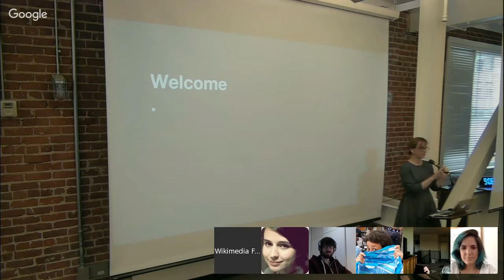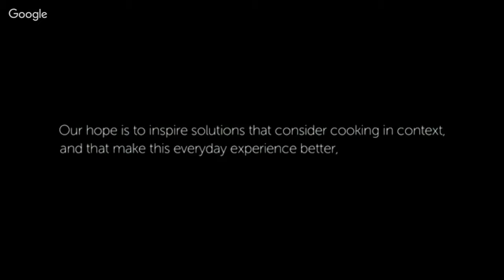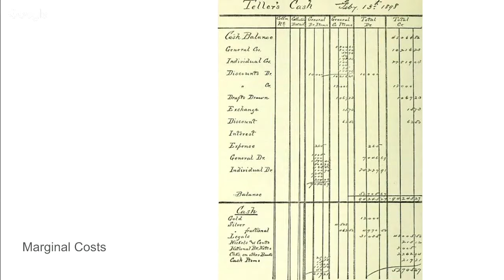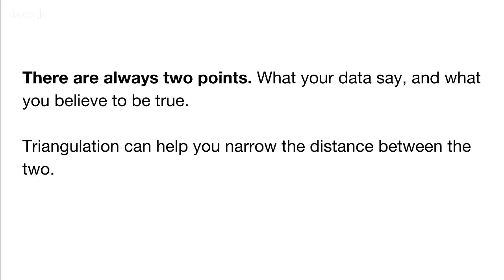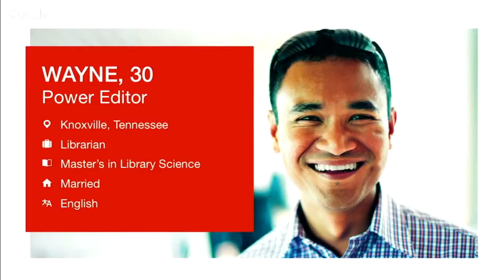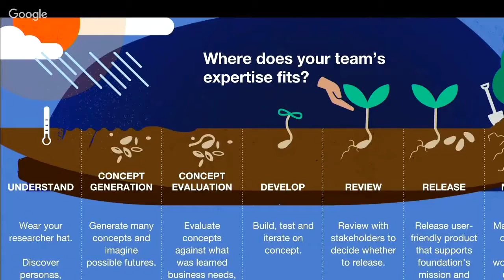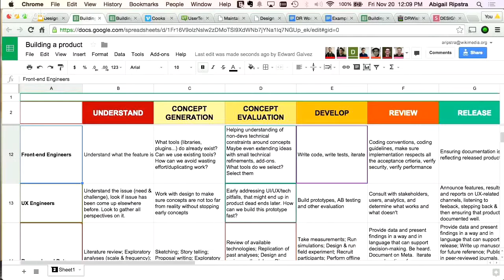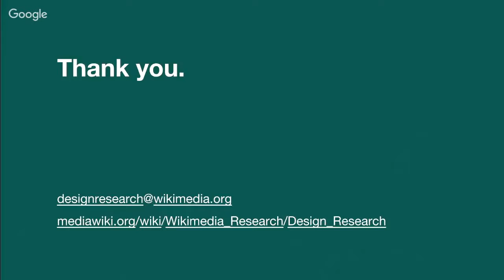Design Research Workshop